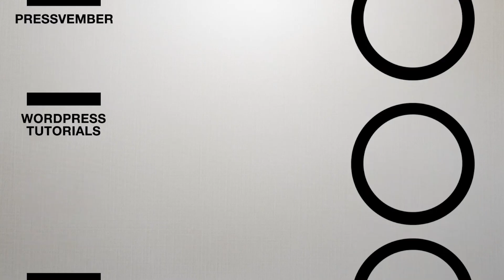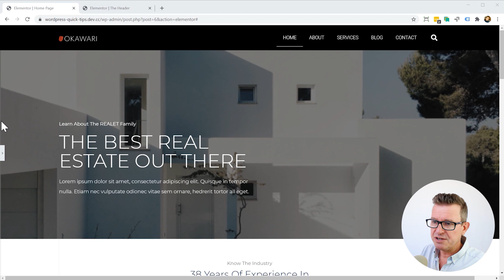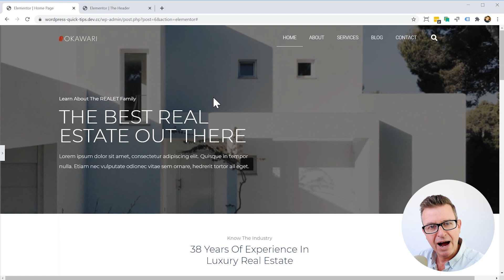How to make your Header or Navbar Transparent in WordPress with Elementor in about 3 minutes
It's a super slick design style that's been around for quite some time and doesn't seem to be going anywhere - it is, of course, the classic Transparent Header, and I cant get enough of them.

With Elementor Pro it could not be simpler, and in the super quick WordPress tutorial, I'l show you how in about 3 minutes!

Ciao grazie!